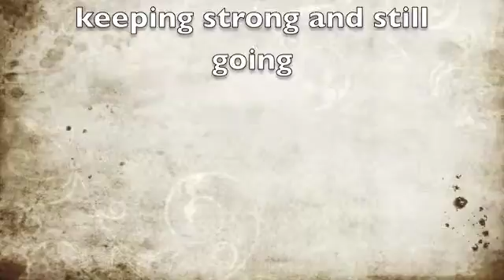Making myself accountable day 12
Day 12 Hope your drinking plenty of water and eating healthy ...

Apologies for the camera lighting ...

Here were we go another video log of me jumping around